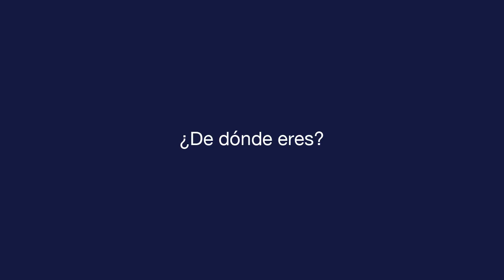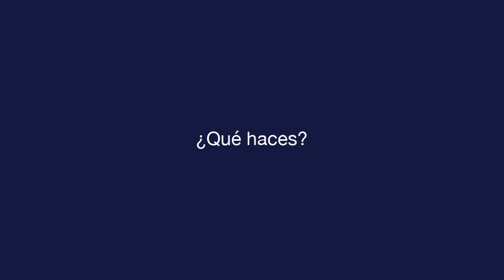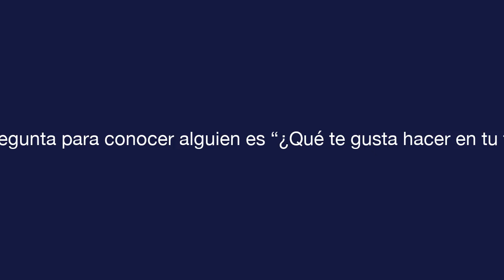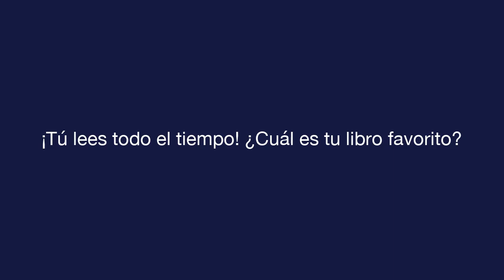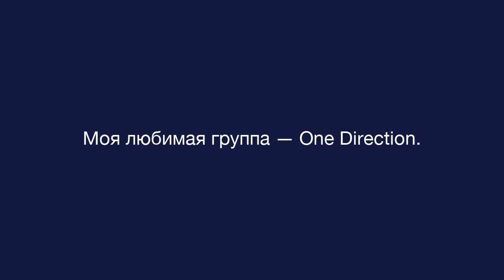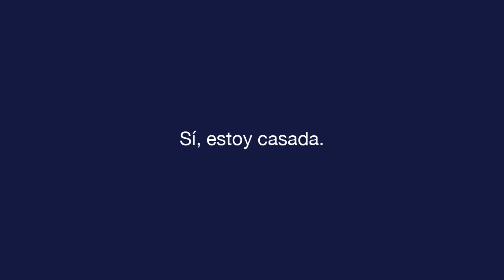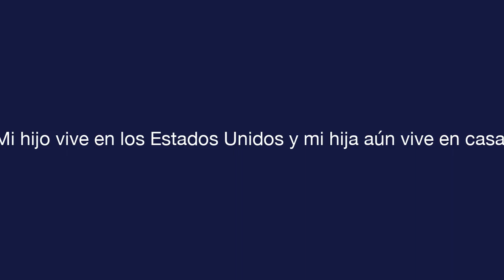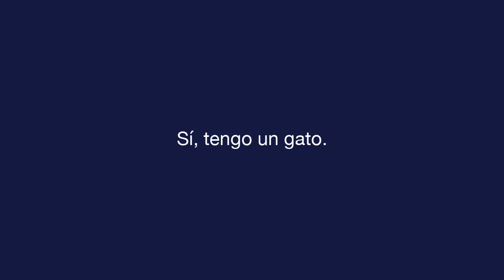Ежедневный испанский - Урок 10 - Getting to Know People - Текст